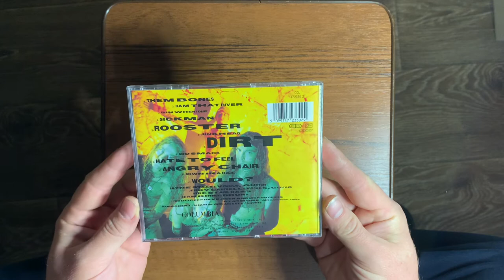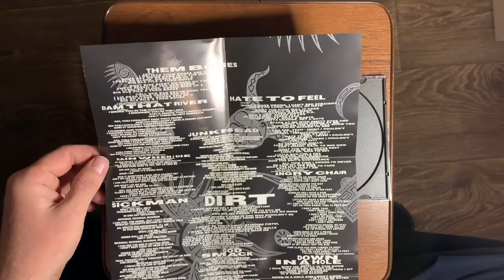Alice In Chains Dirt unboxing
Aic dirt unboxing